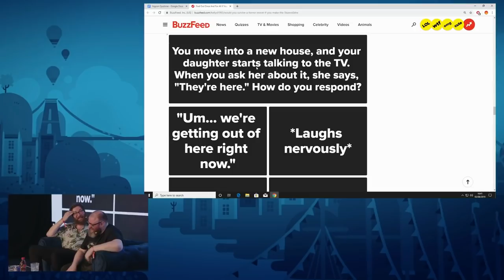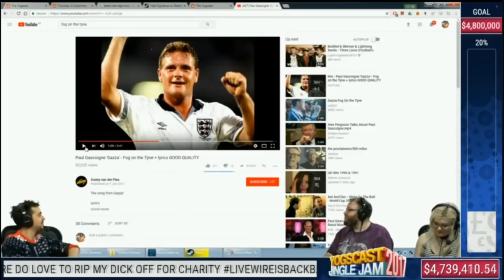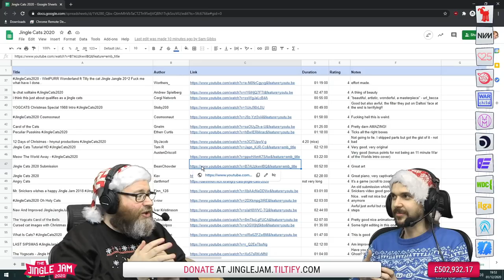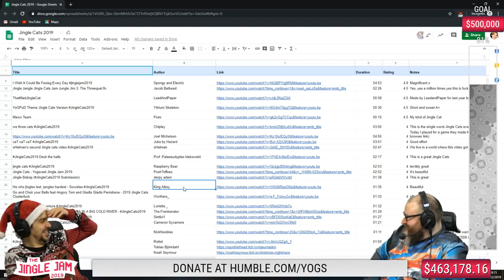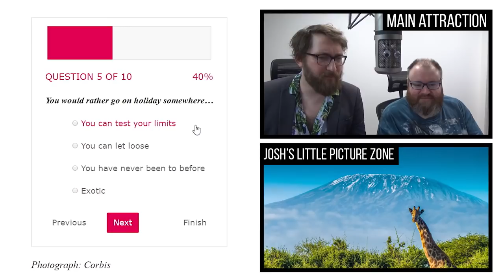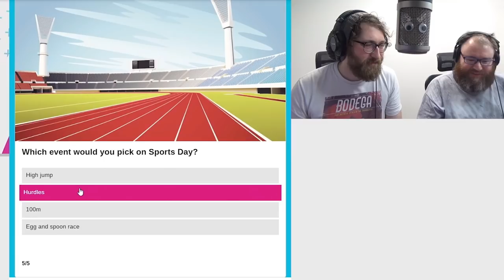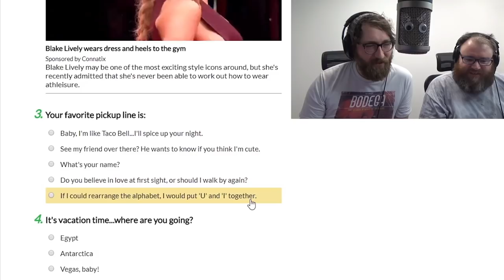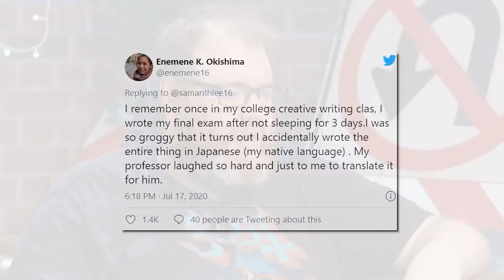Simon Lane - Comedic Legend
Simon's